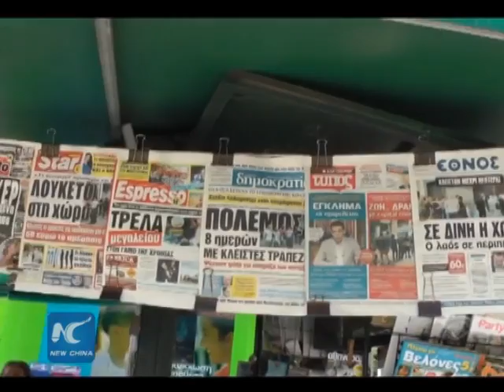Greeks divided and confused over referendum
Greeks could express opposing views and confusion over the critical referendum slated for Sunday.

According to the government, the referendum is the last resort in response to the ultimatum given by the country's creditors.